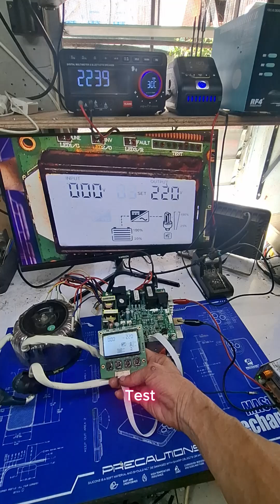Snat boar 4kw 48v shorted dc terminal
repairing 4kw 48 v inverter board with E02 error